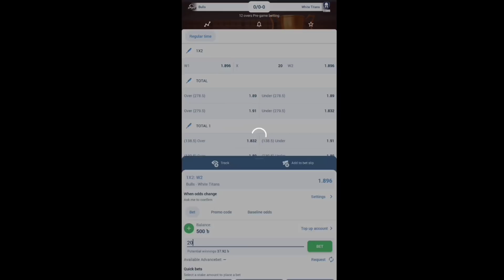TEB Gaming এর Full Team কে ড্রাম ফাটিয়ে মেরে মাইনাস লাগিয়ে লল ইমোট দিয়ে বদলা নিলাম 😂Revenge With TEB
TEB Gaming Team show me lol emote Then i killed TEB Gaming Full Squad 😲 Revnege done 😂 Garena Free Fire

Official Facebook page 🔥💝 must follow

Device 👇

256 GB

 Rog 5
12/256 GB

4/64 GB